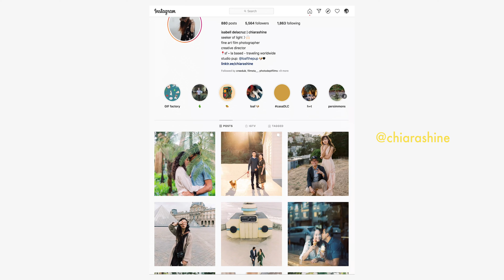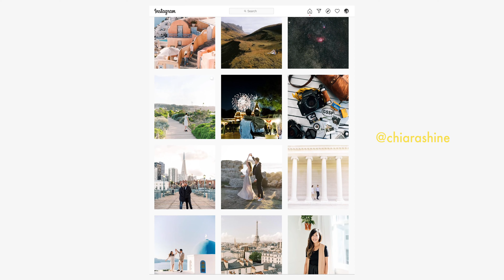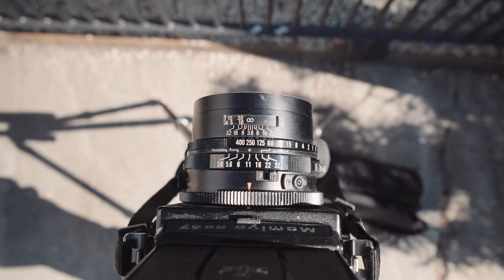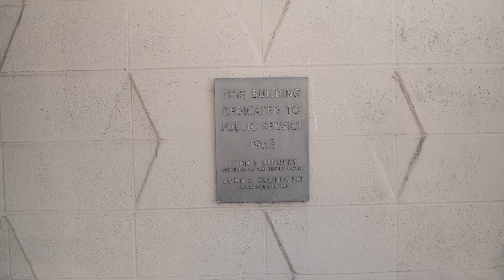I Shot a Roll of Mystery 120 Film with my Mamiya RB67, and I Hate It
I am very fortunate to have a wonderful group of friends who are also crazy about film photography. We often swap and gift each other film we find interesting, or new, or weird. My awesome friend Isabelle (@chiarashine on instagram) gifted me with some expired film from her fridge stash, and I found a roll without any branding or text on the wrapper or roll itself. I decided to open it, load it into my Mamiya RB67, and shoot it blind. How did it turn out? Well, you'll have to watch to see why I hated it so much.

Check out the blog link below to see all the photos from this episode in high res.

00:00 Intro
00:16 I Am Drinking Coffee
02:50 I Was Gifted Some Film
04:30 I Open Film For The First Time
05:07 I Load The Film Into My Mamiya RB6
07:33 I Go Shoot The Mystery Film
09:28 I Review My Findings
14:11 I Tell You What The Mystery Film Is
21:05 I Tell You If I Recommend This Film Or Not

Video shot on Blackmagic Pocket 4K, Viltrox .71x Speedbooster for Nikon, and Nikkor 24mm f/2.8 lens.

The Photo Dept. Merch

Design and logo:
Eiselle Ty
@eisellecruzty on Twitter